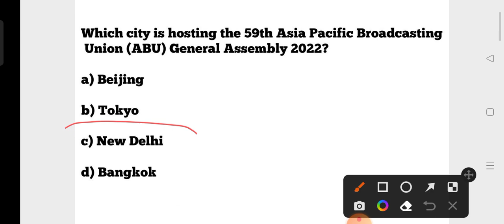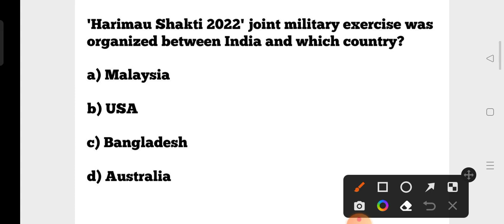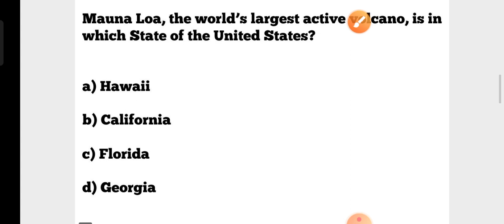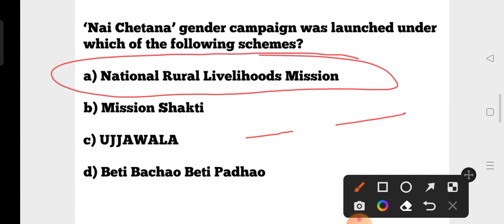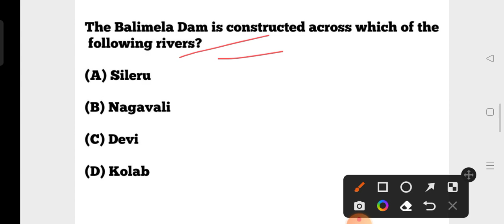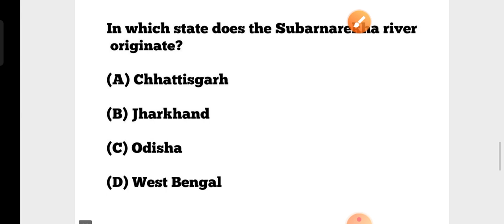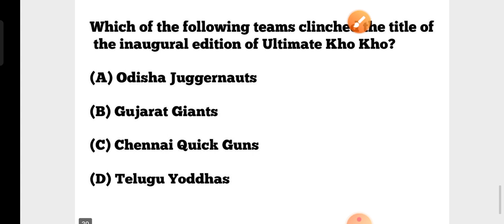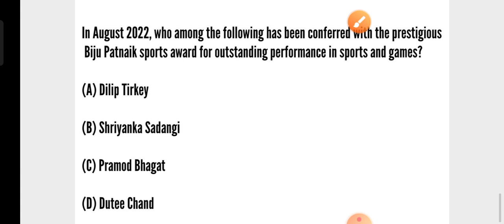Highschool Teacher Recruitment 2022-23 !! Current Affairs GK !! OSSC CGL Odisha GK & Current Affairs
Highschool Teacher Recruitment 2022-23 !! Current Affairs GK !! OSSC CGL Odisha GK & Current Affairs !! by cine tv odisha !!